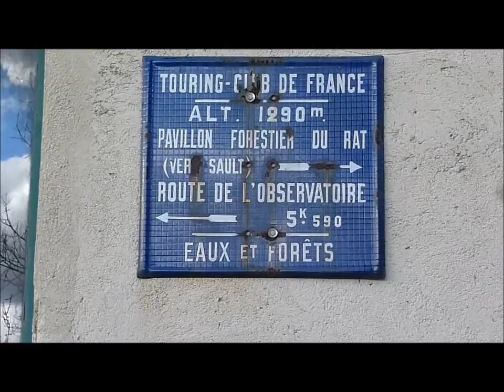Venasque 2012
Randonnée équestre